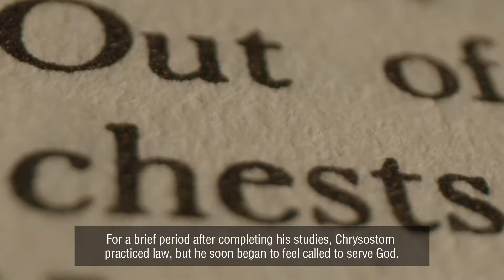John Chrysostom | The Greatest Preacher of the Early Church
⚔️ John Chrysostom was one of the most articulate and influential preachers of the early Christian church. A native of Antioch, Chrysostom was elected Patriarch of Constantinople in AD 398, although he was named to the post against his wishes. His eloquent and uncompromising preaching was so extraordinary that 150 years after his death, he was given the surname Chrysostom, meaning “the golden mouth” or “the golden tongue.”

►Speech is completely original and produced exclusively by Bible Unleashed Studio.